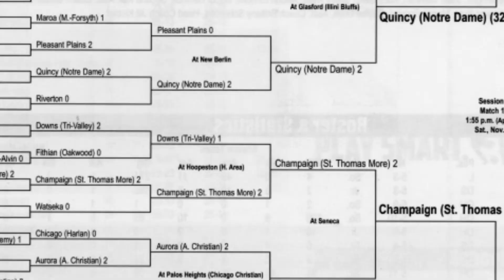The High School of Saint Thomas More, Champaign: 2017 Illinois Class 2A state volleyball champions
A music video tribute to the IHSA 2017 Class 2A state championship volleyball Sabers from The High School of Saint Thomas More in Champaign, Illinois. The video features nearly 50 photos from the title contest against Quincy Notre Dame played on Nov. 11, 2017, at Redbird Arena in Normal.
Produced by The Catholic Post, newspaper of the Diocese of Peoria, the video is set to the song "Find a Way," composed by the newspaper's editor, Tom Dermody. The song was recorded in the 1990s by the band The Pink Flamingoes, featuring vocalist Gregg Clemons.
Video production by Daryl Wilson Photography of Peoria.